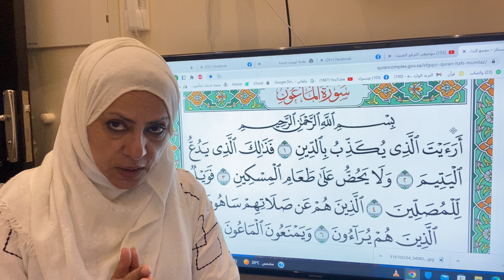تصحيح سورة الماعون ام نبيل وكيف اتخلص من الكولوسترول الضار بدون ادويه